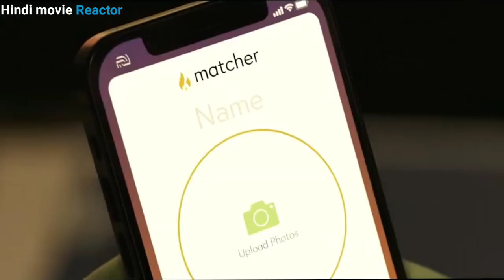She Hulk Explained In Hindi | She Hulk episode 5 | She Hulk Episode 4, She hulk Episode 2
She Hulk Explained In Hindi | She Hulk Explained In Hindi 4 | She Hulk Episode 4, She hulk Episode 4

she hulk episode 1, she hulk explained

Note :

We create videos to encourage people to watch these hidden gems of entertainment . The purpose of this video is to describe the film from our own perspective . For a better explanation , we incorporated a majority of video excerpts from the movie in the explanation .

Latte and Zoom are two friends on a Journey to save the forest | Animation movie explained in hindi

Animation movie
Animation movie explained
Movie Explained
IMAX Explained
Rohit explainer
Full movie explained in Hindi
Hindi Explanation
Animated movie summarized in hindi
Animated movies on Animal explained